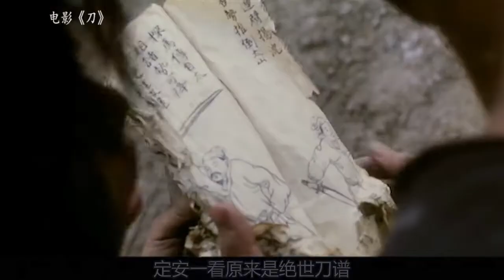【短片說電影】徐克经典的复仇武侠之作，一部被严重低估的电影《刀》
炼锋号铸刀厂大弟子定安（赵文卓饰）被师父选为继承人，后来他知晓了父亲乃惨死于马贼恶汉飞龙（熊欣欣饰）刀下，大殿供奉的断刀正是亡父的遗物。定安带断刀出走，师父女儿向灵（桑妮饰）为爱而追寻，却被马贼所掳，定安舍身相救时竟不幸右手被斩堕下山崖。
　　断手后定安自思报仇无望，本想就此退隐江湖，不料又拾得半本绝世刀谱，于是决心秘密练刀为父报仇。可又因刀谱残缺无法练成，最后定安苦思之后自创独臂断刀刀法，他能否救得了危难中的炼锋号并手刃杀父仇人飞龙？